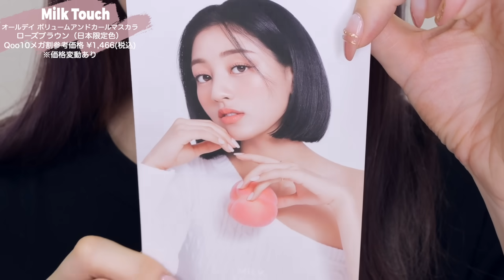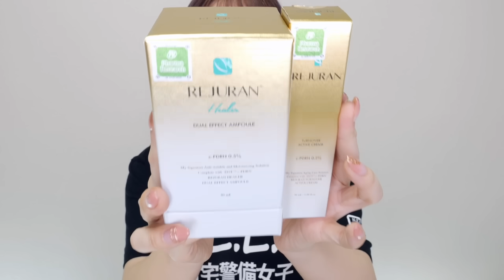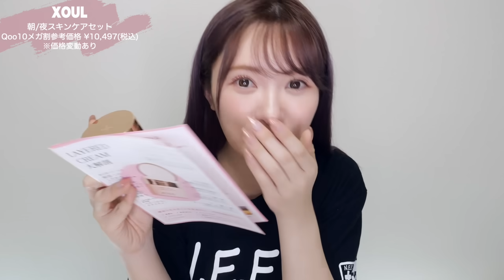【Qoo10】メガ割購入品！当たりすぎて超感動😭コスメ/スキンケア【最近の激推し】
は〜〜〜〜〜〜〜〜い！！！！今回の購入品は当たりしかなくてニマニマ止まりません！！！！！！！

0:00 オープニング
0:21  バズりティント３色
1:59  新作大アイシャドウ３色
5:56  新作マットリップ注文
6:17   新作アイシャドウ２色
7:19   限定マスカラ
9:12   救世主美容液＆クリーム
12:41  パック
13:07  スキンケアセット注文
13:45  どれも良きスキンケアセット
16:22  今回注文した商品
17:13   クーポン合法で増やす方法ｗｗｗｗ
17:40   エンディング

‹注意点›
本商品は「個人輸入」として扱われます。
購入にあたっては商品販売サイトの注意事項をご確認の上、お客様の責任でご判断いただくようお願いいたします。

☁︎︎プロデュースコスメ « m u i c e » ☁︎︎

᛭ スタイルブック ᛭
᛭ エッセイ本 ᛭